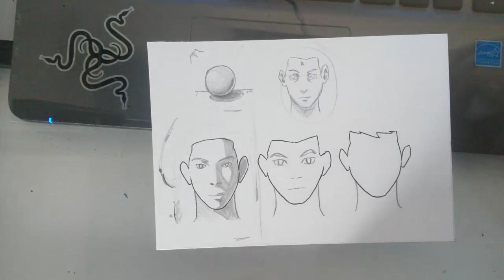COMO SOMBREAR UM DESENHO I - Dicas #2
Que aprender a falar japonês com animes?

Lembrando sempre que o vídeo é de DICAS, então isso é só para que vocês tenham mais uma base, uma noção de como aplicar as sombras.